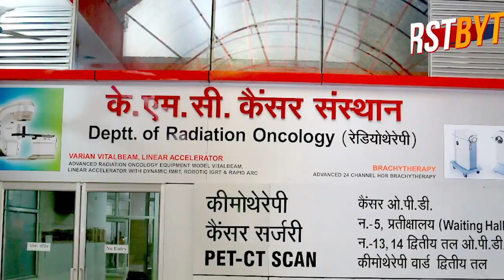मेरठ में चार घंटे में ही दवा व आक्सीजन न मिलने से कोरोना संक्रमित की मौत ।।